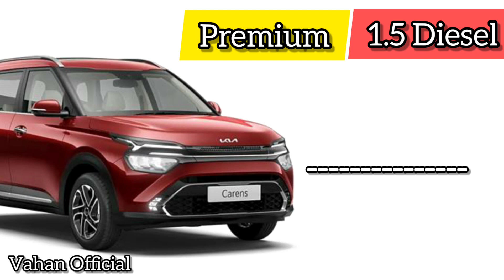Kia Carens Price Increased 🔥 Carens Base Model New Prices 🔥